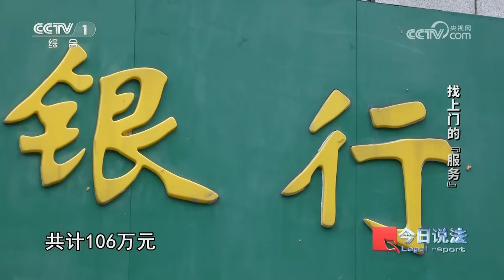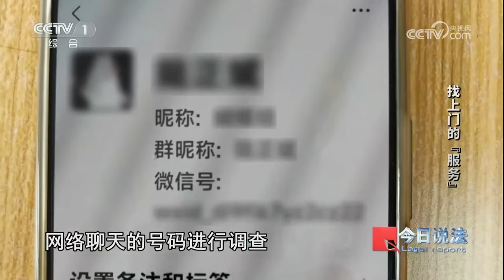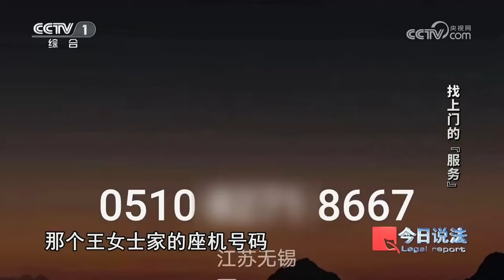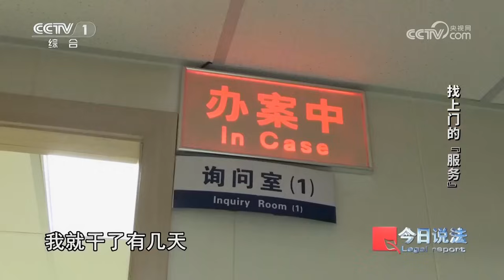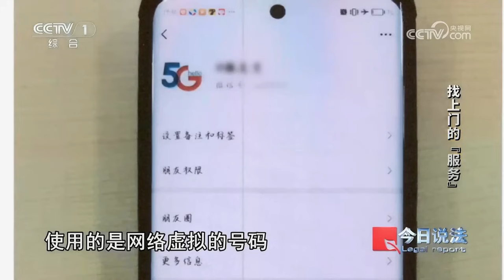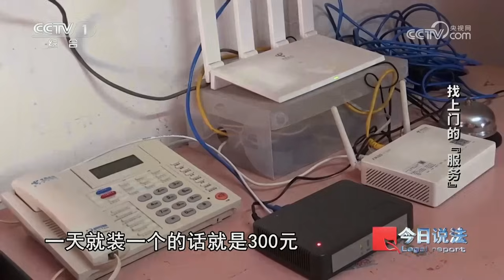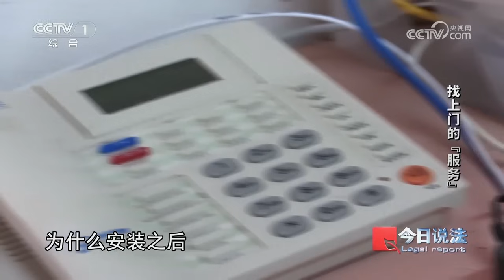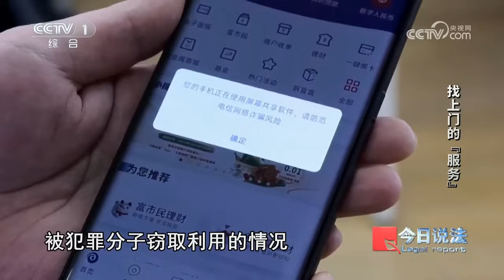《今日说法》江苏无锡一女子被骗106万！电话竟是“警察”打来的 20241010 | CCTV今日说法官方频道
本期看点：2024年5月，江苏无锡胡女士接到当地的座机电话，对方自称是无锡警察，以胡女士名下的银行卡涉嫌洗钱为由诈骗走106万元。经警方调查，在案件背后，隐藏着一个利用安装语音网关设备实施诈骗的团伙。不法分子冒充电信工作人员，以上门免费宽带升级为由，诱骗市民安装设备。